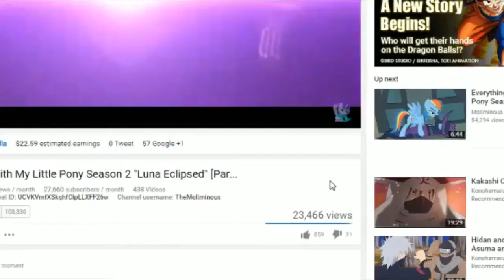Top 5 Things You Didn't Know About Steven Universe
There's a lot about our favorite gems you don't know!
Diverse Reallty
Oswald
TheDemonFox
TwT
Cuzin Larry
Azaer
Weykna
Leszek Wykowski

♥Song credits-
TAKE - INSTRUMENTAL RAP JAZZ HIP HOP BOOM BAP 2017
C h i n s a k u - See ya...
Jhfly - sheets
♥Thumbnail from